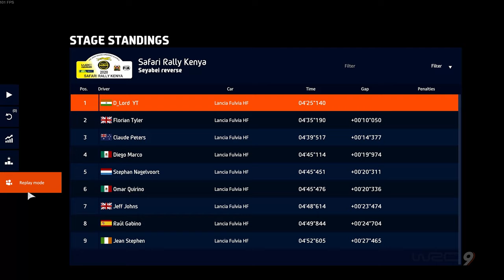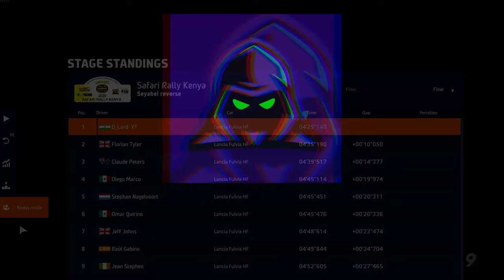POV FIA WRC 9 Flyby's @dlordyt 4K60FPS Gameplay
Hello Everyone,
I make gameplay videos of Various Games. I usually publish every 2-3 days. Have a great day :)
Laptop:- MSI Leopard GP66 | 32GB RAM | 2TB SSD | RTX 3070 | i7 11th GEN
Android Device - IQOO 11 Legend | 16 GB RAM | 256 GB Storage.